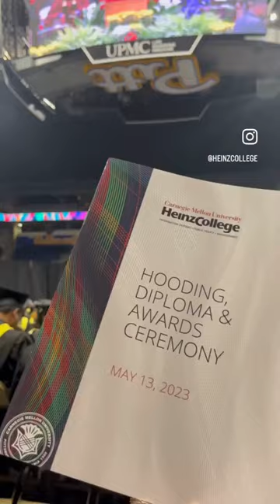Behind the Scenes of Graduation '23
Heinz takes you behind the scenes of the Heinz College's graduation ceremony.